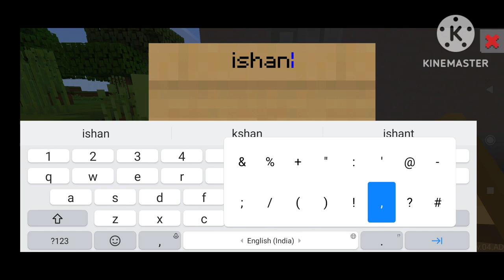lokicraft# make house